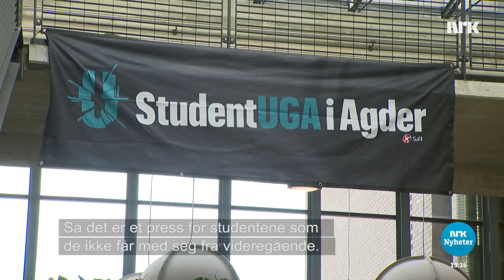Tøff overgang fra skoleelev til student Zehmetîya destpêkirina xwendegeha bilind piştî lîse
Mange studenter er for dårlig forberedt når de tar fatt på høyere utdanning. Friheten i studentlivet er for fristende, mener studenter ved Universitet i Agder.
Gelek xwendekar dema kû dest bi perwerdeya bilindtir dikin ne amadene. Xwendekarên li Zanîngeha Agder dibêjin kû Azadîya di hundire jîyana xwendevanan gelek dilkêşe.